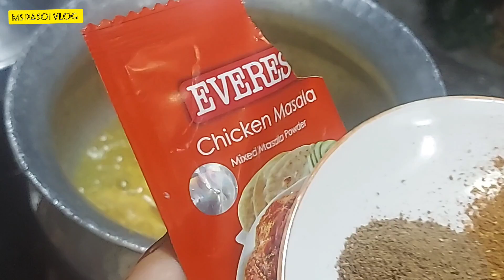शाही चिकन कोरमा रेसिपी | Perfect Shahi Dawat Chicken Korma | Degi style chicken khorma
Welcome to MS RASOI VLOG
Aap inko ghar may bhi bana saktey hai. Aur bohot hi acchey tarike se explane karti hoon. Taki aap ko ghar may bhi hotel style jaisey khana banane may dikkat na ho.

Any information about video contact
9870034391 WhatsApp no